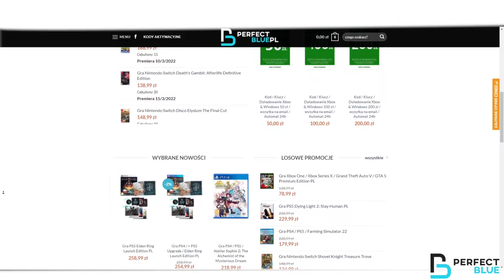HELLBLADE 2 W 30 FPS? KONSOLOWE WIADOMOŚCI 9.04.24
Patronite